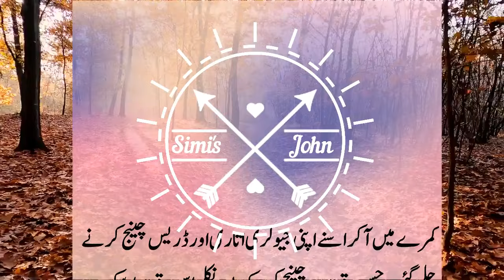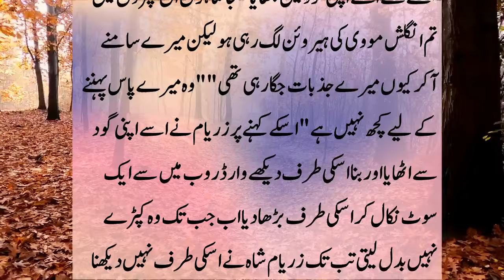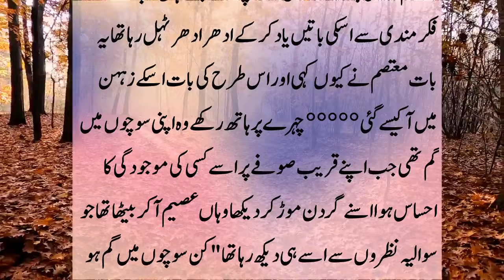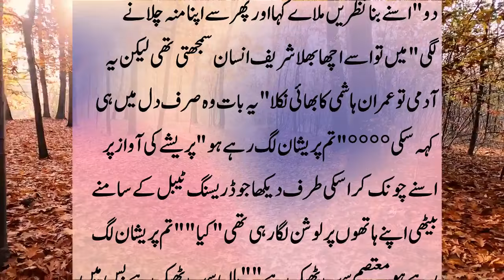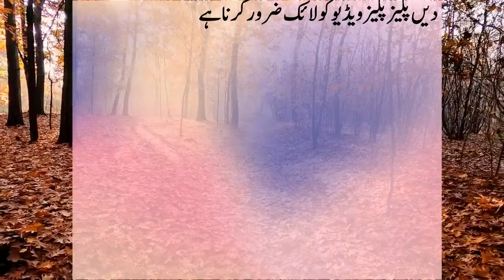Part 05 Cousin Marraige Based Romantic Novel | Doctor based | Teacher Student Based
Title▶Cousin Marraige Based Romantic Novel | Doctor based |  Teacher Student Based Part01